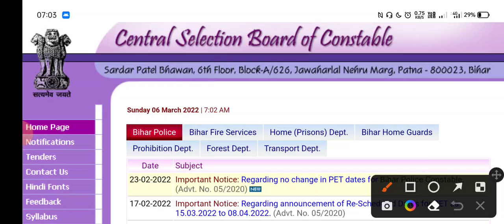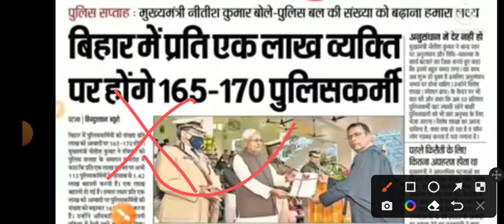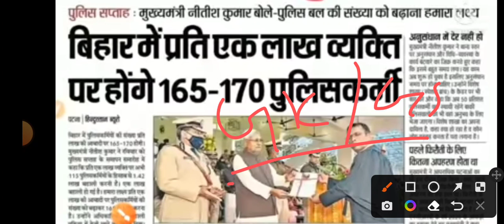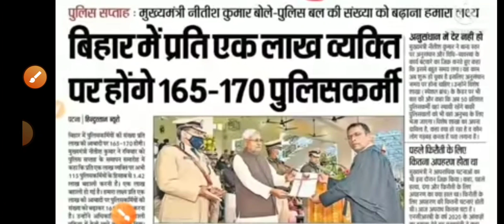Bihar Police Constable नई भर्ती 2022 | नीतीश कुमार ने बताए इस दिन आएगी आपकी नई भर्ती 🔥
Bihar Police Constable New Requirement 2022 Notification Date? | Bihar Police Upcoming Vacancy 🔥

Use This Code For 50% Of

Now Rs. 149 👆👆👆👆👆👆

Thanks For Your Love & Support | And Your Support Are Really Incredible... (Lots Of Love & Respect)

Quotes :- "Where There is a will There is a way"!!!

🌹 English - 1.45 AM By Unique Aashutosh